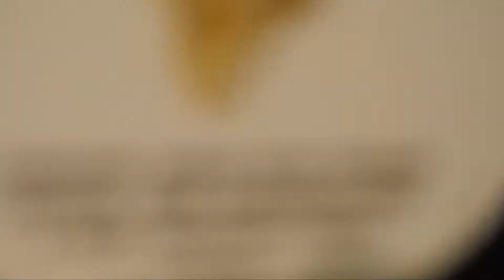POST SHOW REBOUND | GAINED TOO MUCH FAT | KRISHNA MANSUKHANI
UNDERGROUND NUTRITION
415 RT9 MARLBORO NEW JERSEY

PERSONALIZED TRAINING PROGRAMS AND MEAL PLANS!
"CHANGE ONLY HAPPENS WHEN YOU MAKE IT HAPPEN”